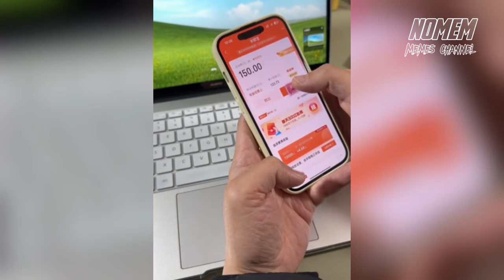try not to laugh hardcore ylylyl